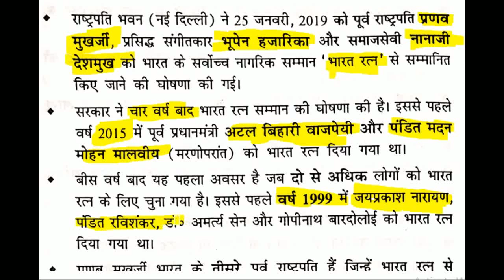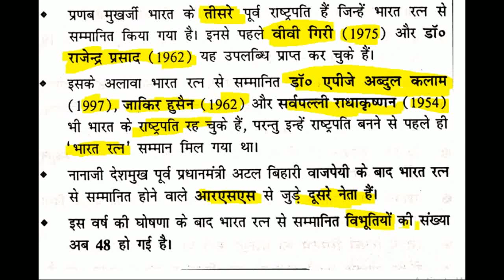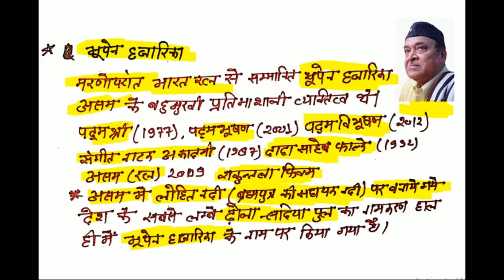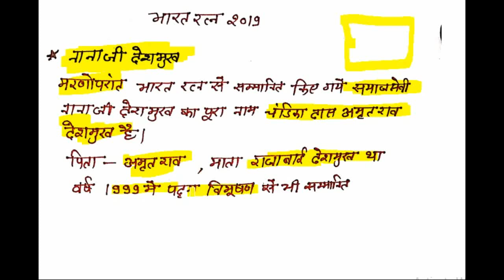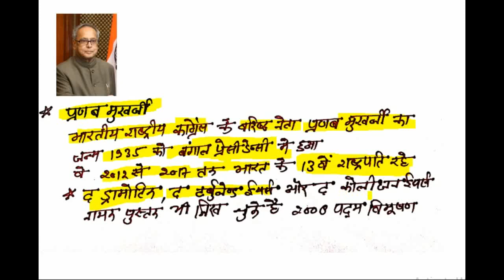Bharat Ratna 2019 kise diya gaya भारत रत्न Pranam mukharji nana ji deshmukh bhopen hazarika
last six months current affairs 2019 by Atul sir
January to June Indian 2019
Bharat ratna 2019 kise mila
Bharat ratna 2019 kise diya gaya
January 2019 current affairs for ntpc and uptet 2019

current affairs for rrb ntpc 2019
current affairs for uptet 2019
Pranam mukharji nana ji deshmukh bhopen hazarika
Regarding
Atul singh